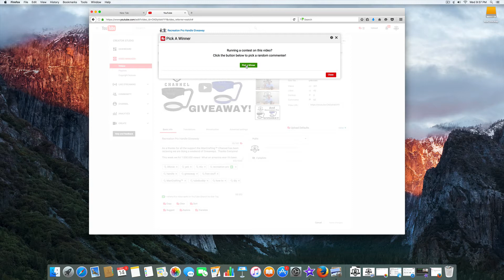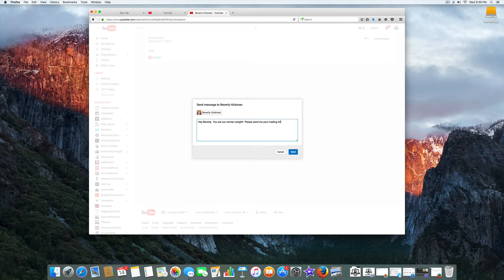WInners Announced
First of three drawings